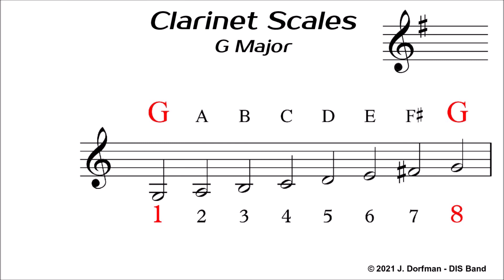Clarinet Scales = G low